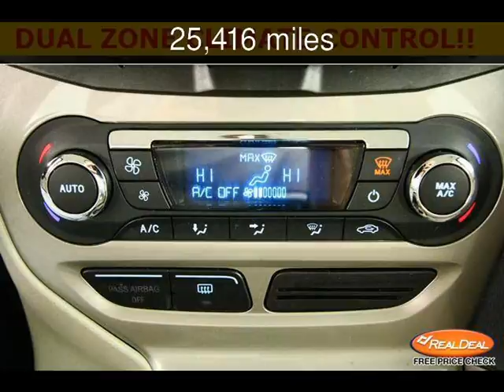2012 Ford Focus SEL Used Cars - Leavenworth,Kansas - 2013-06-12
See more details about this used car This 2012 Ford Focus SEL with 25,416 miles is for sale at The KC Car Guy.